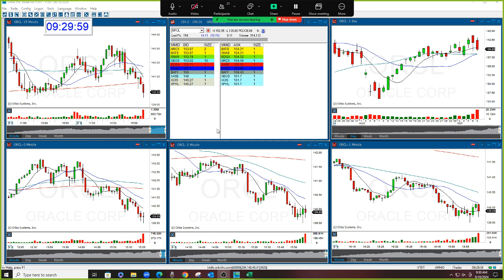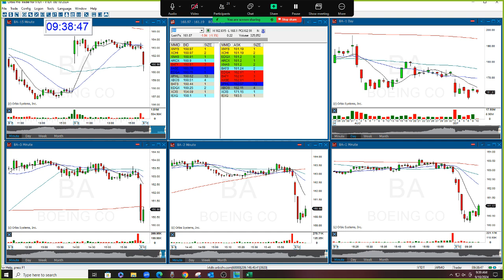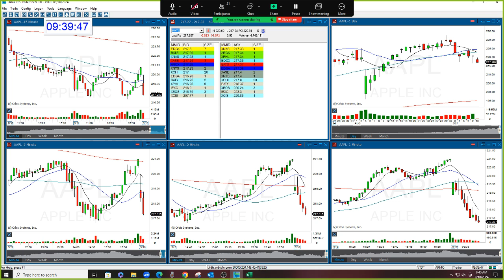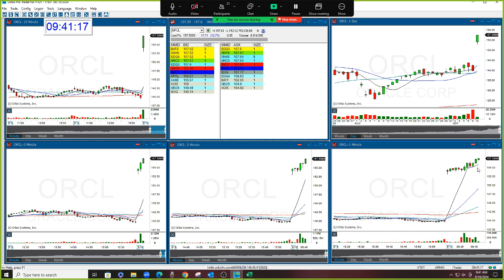The Stock Swoosh Show Live Trading Room 9-10-2024